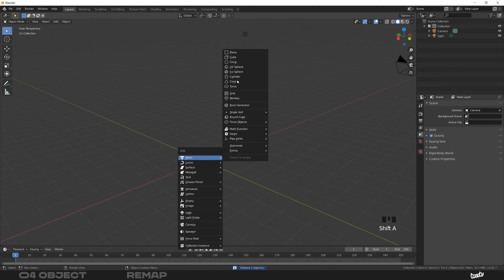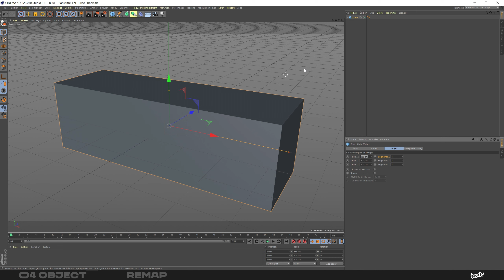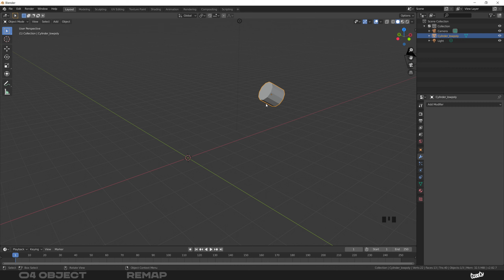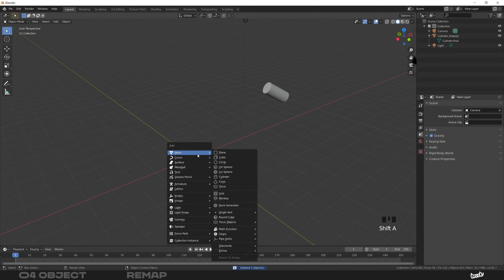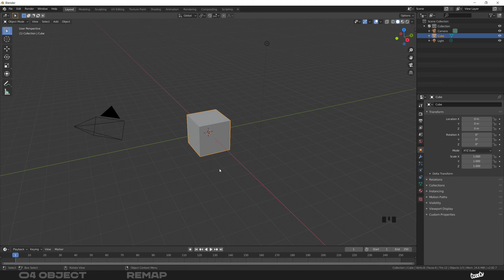C4D TO B3D | Blender OBJECT — Remap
Dans Cinema4D, tant qu'il n'est pas éditable, un objet conserve ses attributs atomiques. Ce workflow non destructif n'existe pas dans Blender, et peut rapidement être contraignant pour débuter.

Dans cette vidéo nous allons utiliser les DataBlocks, afin de modifier n'importe quelle primitive déjà créée et la remplacer.

Crédits musicaux :
When I First par Lyle Workman.